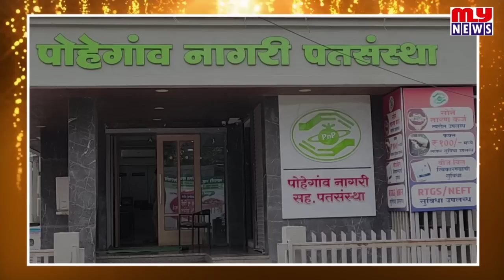कोपरगाव - रेणुकाला न्याय द्या म्हणत कोपरगावात आदिवासी समाजाचा जन आक्रोश मोर्चा